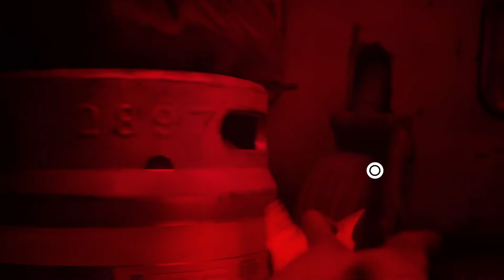Stray [Ep1] | Let the Cat Puns Begin | Gopher & Tuk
There will be a lot of meowing. Also, hi, we're back.